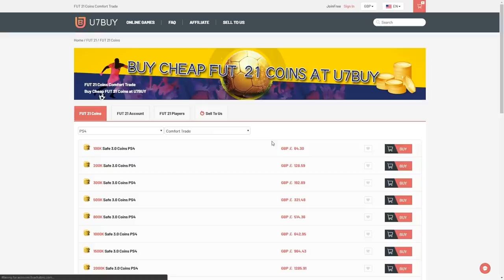THIS IS WHAT I GOT IN 50x PREMIER LEAGUE UPGRADE PACKS FOR TOTS! FIFA21 ULTIMATE TEAM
Fifa 21, Ultimate team, Premier League, TOTS, Premium Upgrade, Pack, Pack Opening, SBC